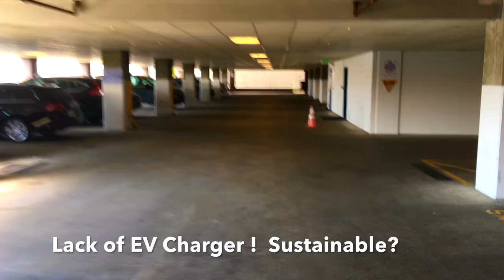Eastlake Seattle Segway MP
Meg goes to a speech therapist name Dr. Shaw over near eastlake in Seattle. I have to drive Meg to & from these appointments because she is unable to safely drive due to a traumatic brain injury TBI.

When I am waiting for her appointment to end I ride my Segway MP for 1 hour or so of recreational fun sight seeing. That is where these video clips came from. Enjoy the time lapse & normal speeds of "gliding" the term referring to the act of utilizing a Segway as a personal transportation devices alternative to a bicycle that is more compact and easier to load into the trunk of a car than most bicycles.